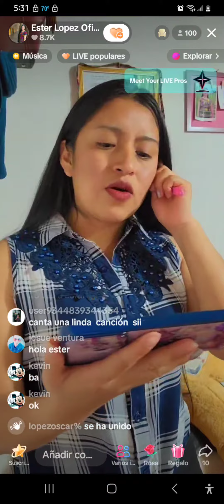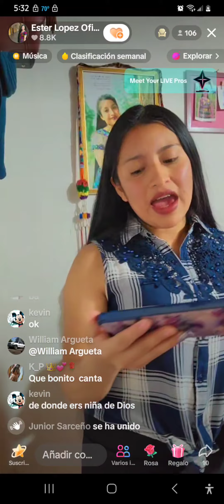Ester canta cuando se termina mi carera en este mundo